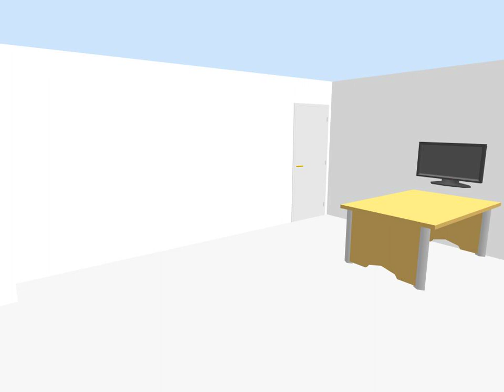2027 (proto)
CAD Film of Room 2027 prototype